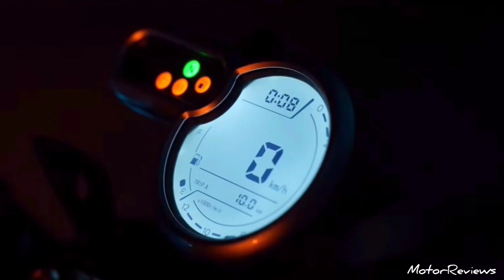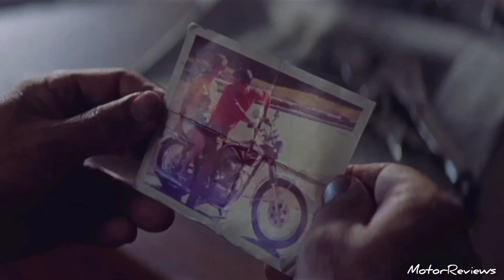2023 Yamaha RX 100 New Gen Final Look Revealed & Offical launch Date | Price | RAW LEGEND RETURNS